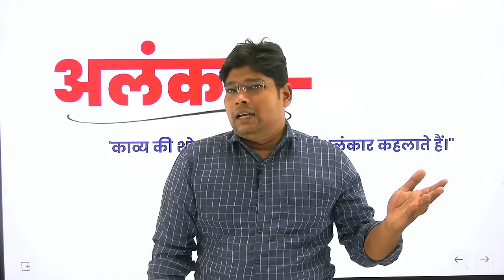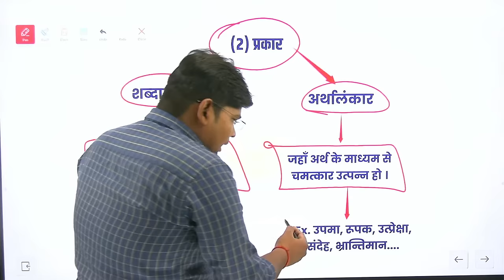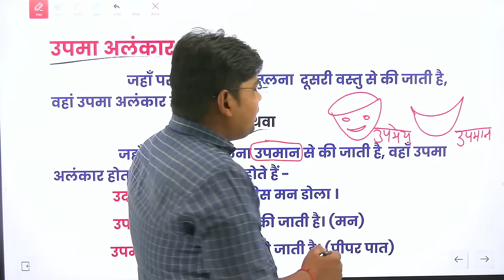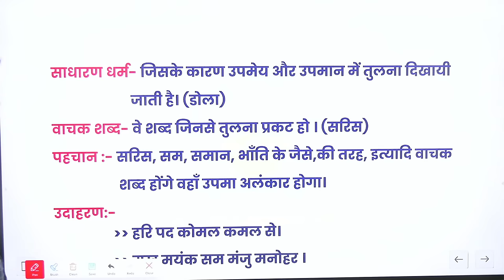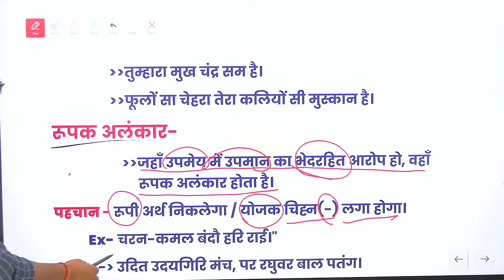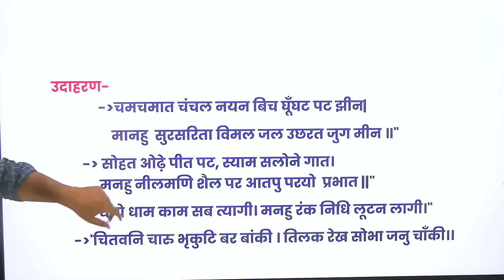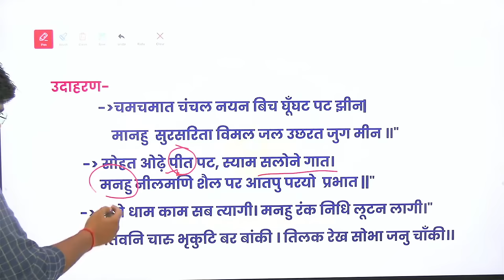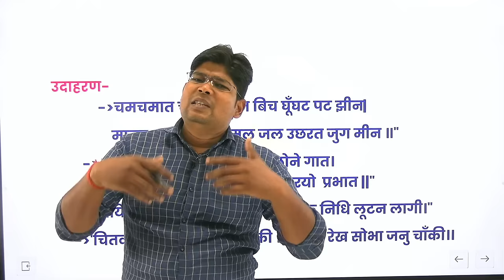10th Hindi ALANKAR IN HINDI L Class UPMA RUPAK UTPRECHHA ALANKAR TRICK- उपमा रूपक उत्प्रेक्षा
10th Hindi ALANKAR IN HINDI L Class UPMA RUPAK UTPRECHHA  ALANKAR TRICK- उपमा रूपक उत्प्रेक्षा
शब्दालंकार अर्थालंकार उपमा अलंकार रूपक अलंकार उत्प्रेक्षा अलंकार परिभाषा एवं लक्षण एवं उदाहरण